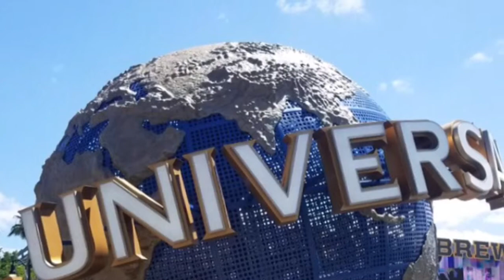Joven’s universal studios adventure